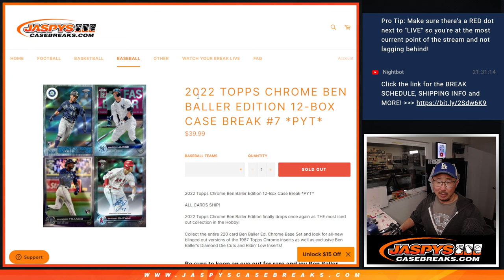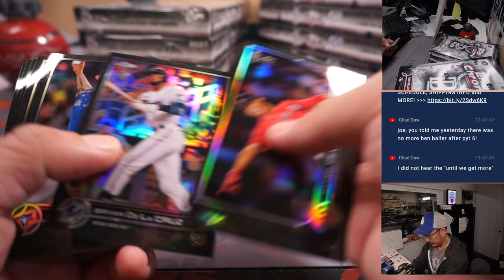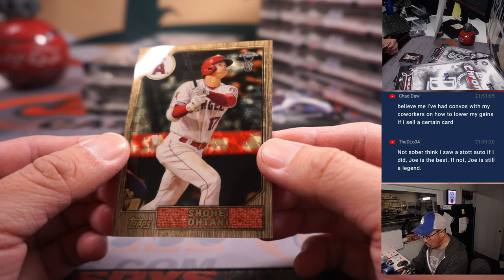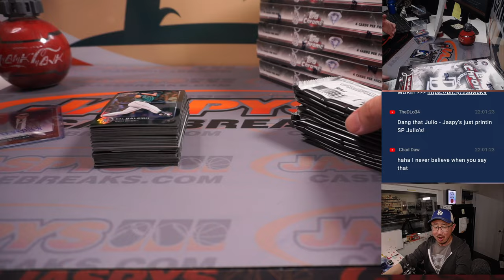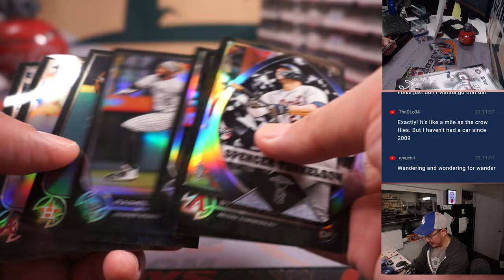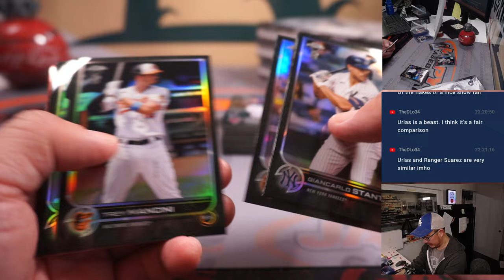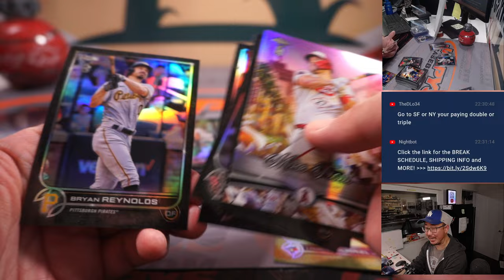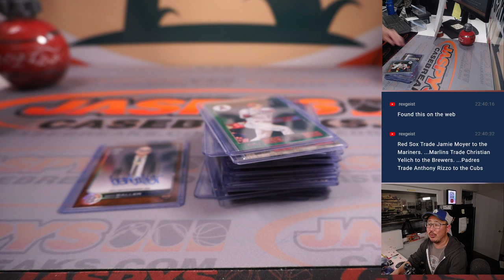W, 02.22.23 -- 2022 TOPPS CHROME BEN BALLER EDITION 12-BOX CASE BREAK #7 *PYT*